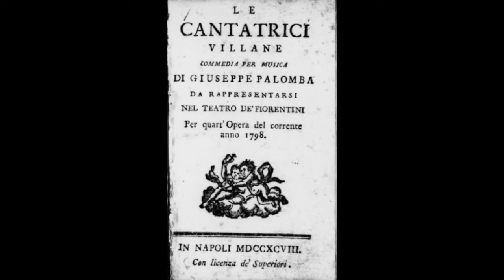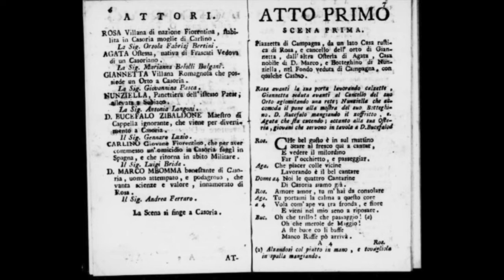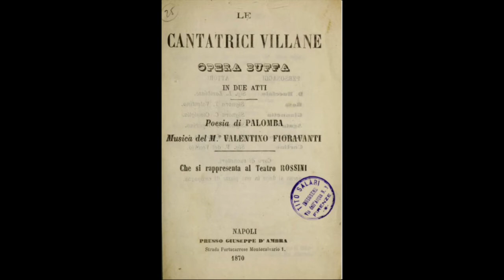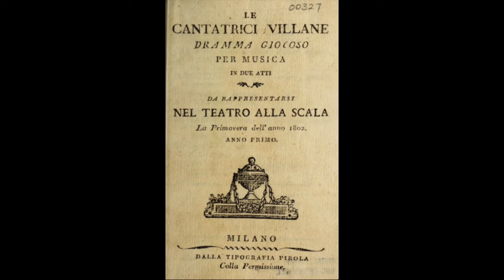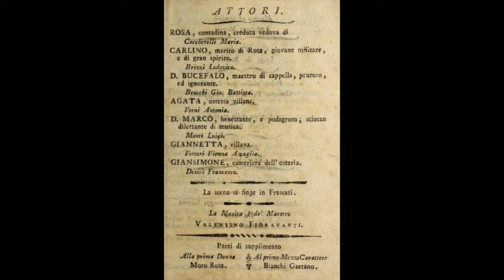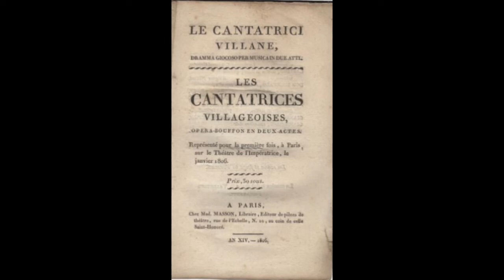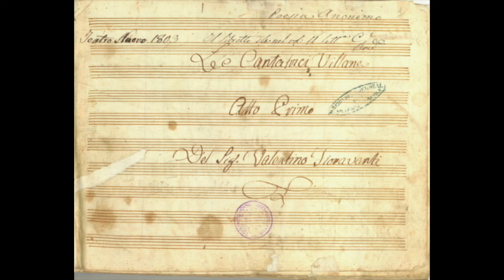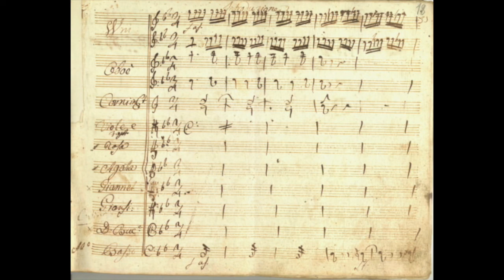Fioravanti: Le Cantatrici Villane - The rude singers (Carmine Monaco d'Ambrosia as "Don Bucefalo")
The rude singers - Le cantatrici villane
Original language Italian.
Playful drama genre
Text by Giuseppe Palomba
First repr. 1798 or 1799
Teatro dei Fiorentini Theater in Naples
Personages
Rosa, peasant woman believed to be a widow (soprano)
Carlino, husband of Rosa, a young soldier of great spirit (tenor)
Don Bucefalo, choirmaster, fearful and ignorant (bass)
Agata, peasant hostess (soprano)
Don Marco, wealthy and powerful, silly amateur of music (bass)
Giannetta, villana (soprano)
Giansimone, waiter of the tavern (tenor)
Guards, villagers
Le cantatrici villane is an opera in two acts by the composer Valentino Fioravanti on a libretto by Giuseppe Palomba. The first performance took place at the Teatro dei Fiorentini in Naples in 1798 or in 1799. A revised version in one act was performed at the Teatro San Moisè in Venice in 1801, with the title Le virtuose ridicole, with libretto revised by Giuseppe Maria Foppa and setting in Frascati instead of Casoria.

Le cantatrici villane, work "full of inspiration in its pyrotechnics found on stage", combines pages of sharp satire of the eighteenth-century theatrical world with moments of greater lyricism.

The story takes place in the eighteenth century in Casoria, near Naples.

Three country girls have the ambition, under the guidance of the ignorant music teacher Don Bucefalo, to become virtuosos bel canto, and even a young man, Don Marco, dreams of becoming a singer. Agata and Giannetta are envious of Rosa, who seems to be Don Bucefalo's favorite.

Things get complicated when Carlino, Rosa's jealous husband and braggart soldier, unexpectedly returns. Carlino, fearing of being betrayed by Rosa, raids incognito in the latter's house, where the dress rehearsal of a demanding opera in which the pupils of Don Bucefalo are supposed to play is being held. The arrival of the gendarmes, led by Giannetta, puts an end to the confusion and harmony returns between Carlino and Rosa.

DON BUCEFALO

The role of Don Bucefalo is the best that the tradition of the basso buffo of the "Neapolitan" opera has created. Wit, sympathy, vis comica, and a use of singing at the service of the scenic story. Long parts played in the Neapolitan language require the interpreter of the role to have a great command of words and pronunciation. It is an example of commedia dell'arte in music that will greatly influence the great Gioacchino Rossini who studied in Naples in his youth.